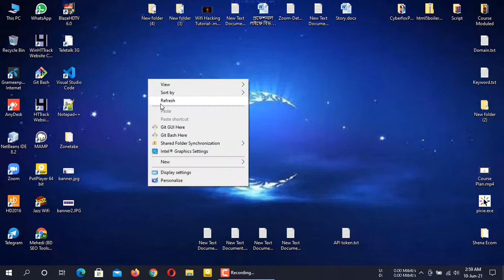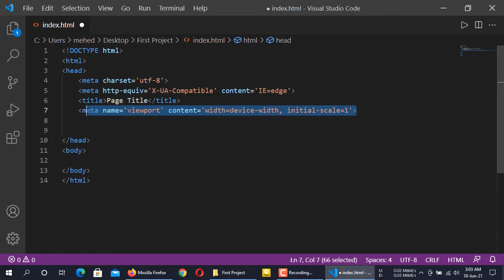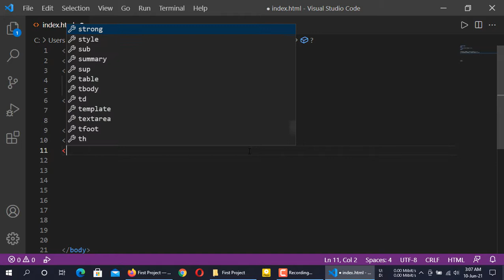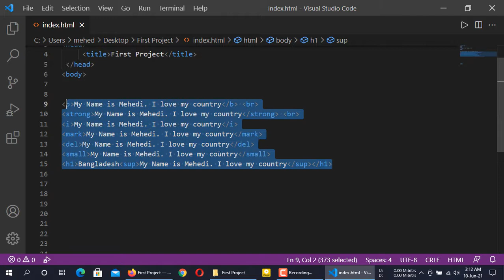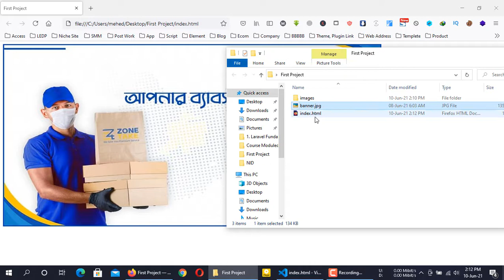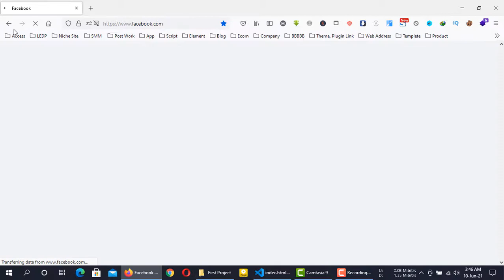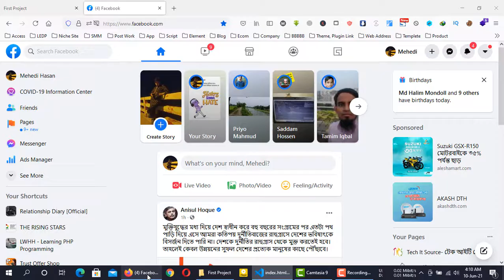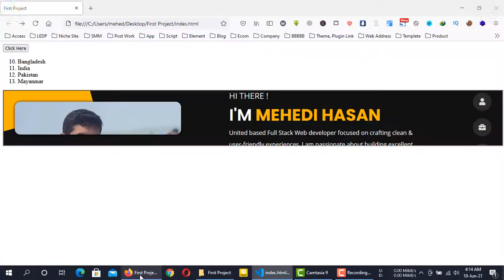1.3 Full Stack Web Development -Basic HTML & CSS (Use some of HTML Tag)